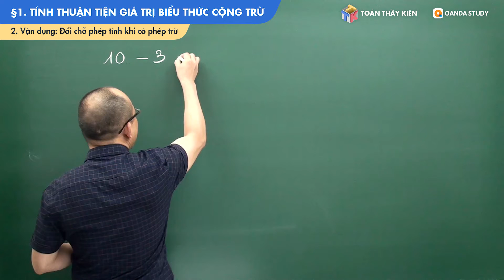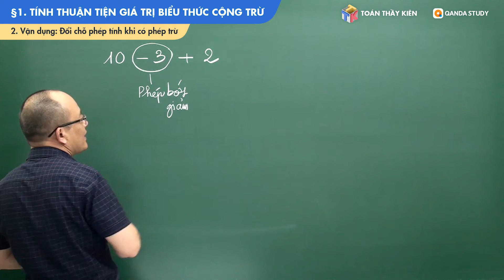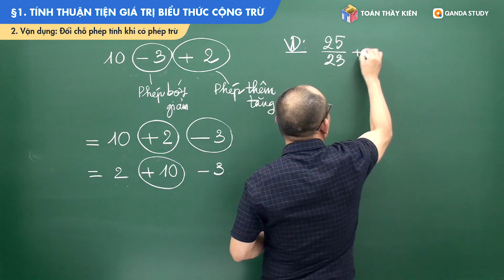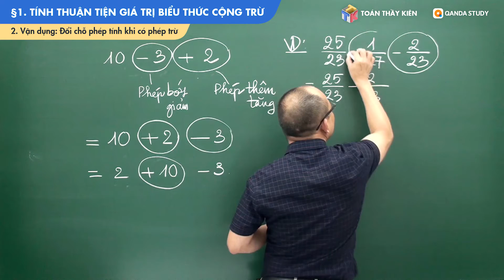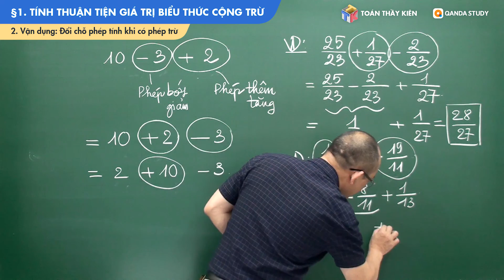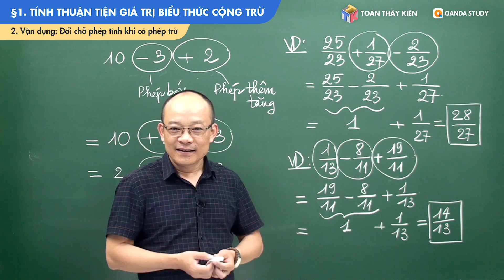Tính chất giao hoán có áp dụng được với phép trừ không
📣🚩Mời các bạn lớp 5 cùng Thầy Kiên tìm hiểu tính chất giao hoán có áp dụng được với phép trừ không nhé?
🎲🎯Tư duy từ những phép tính đơn giản nhất để hiểu sâu hơn vấn đề này.
Bài giảng trích từ khóa học video " BỨT PHÁ TOÁN 5 HỌC KỲ 1"
Có tài liệu đi kèm là bản PDF hoặc sách in bên dưới comment.